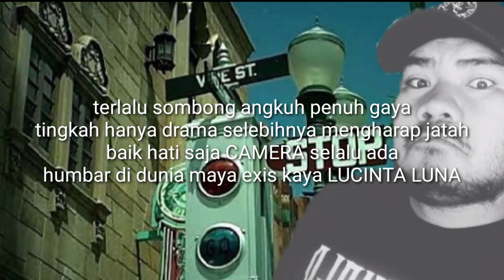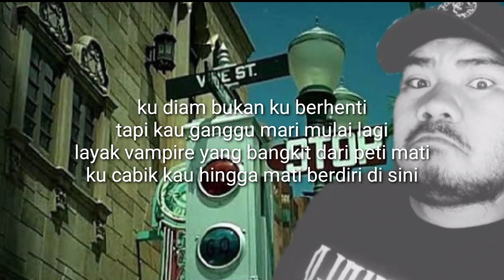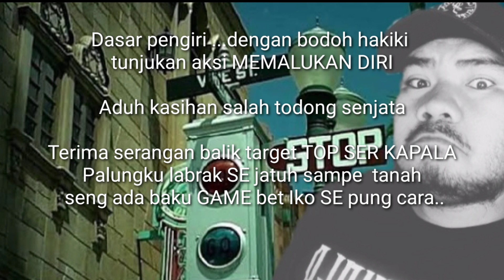Official video music lirik _ LAMPU MERAH _UMC